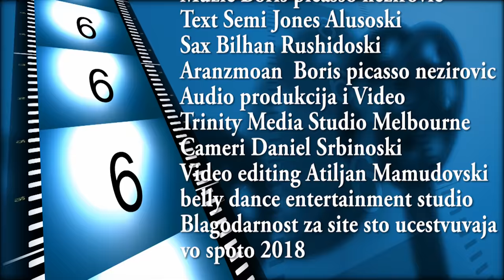SEMI JONES ALUSOSKI SUZANA OFICIJAL VIDEO TRINITI AND STUDIO AMOR PRILEP 2018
Semi Alusoski Suzana 2018
Text Semi Alusoski
Sax Bilhan Rusushidoski
SajzarBoris Nezirovic Picasso
Arz Boris Nezirovic Picasso
Cam Daniel Srbinoski
Audio produkcija Boris Nezirovic Picasso
Video editing Atiljan Mamudoski
ahmet erdzan erdjan  bernard  ramko dzansever prilep skopje djemail gashi gasi muki cita sevcet ahmet rasimov dzansever djansever bernart ervin neco klinton demiroski erdjan ameti manuel ameti bedzo muharem serbezoski ajnur serbezoski atiljan mamudoski dzengis cengis prk gazoza prkprilepski zvezdi ork pojava elmas struja demirali nato riko bend boril sofi marinova boni roksana fen tv planeta tv in tv makedonija kibarija ibrahim tatlises serkan kaya izmirli erco dj yilmaz solmez okka sal stavros pazarentcis elada dzipsi cipsi roma yorgo dalaras srejka isima iskreno mangava tu ork face book izmir istambul azis mandi muharem ahmeti dzafer amza BIJAV.SVADBA